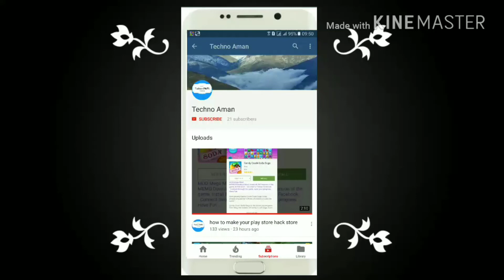DD playing 11 for first match